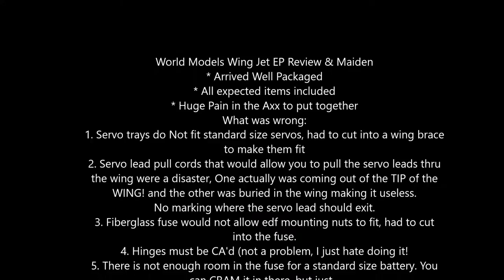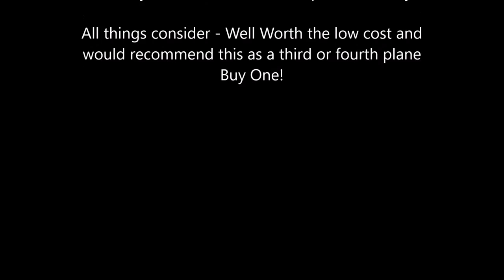Review of the World Models Wing Jet EP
Wing Jet EP from World Models review and maiden. Balsa wings with fiberglass fuse and a 3s EDF